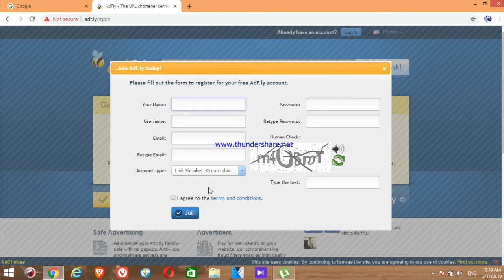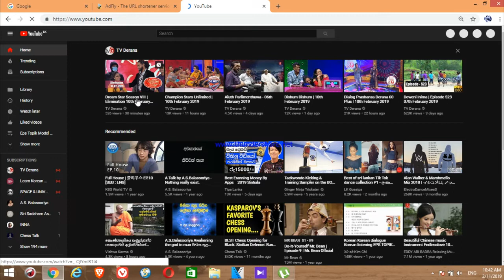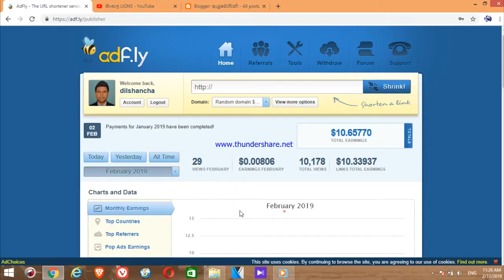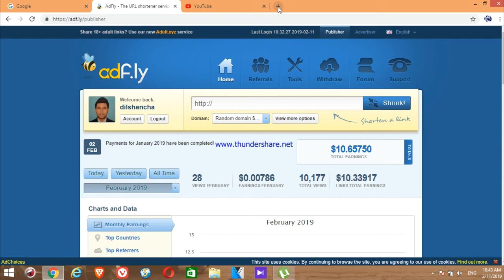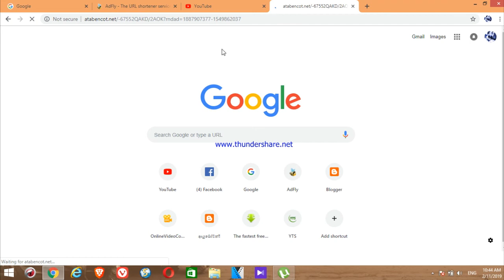How To Make money from Adfly SINHALA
ආයිබෝවන් අද අපි කතාකරන්නෙ අන්තර්ජාලයෙන් මුදල් හොයන්න පුලුවන් ක්‍රමයක් ගැන.මේකෙදි අපි කතා කරන්නේ ඇඩ් ෆ්ලයි භාවිතා කරල කොහොමද සල්ලි හොයන්නේ කියල.

මුලින්ම ඔයාලා පහල තියෙන ඩිස්ක්‍රිප්ශන් එකේ ලින්ක් එකෙන් ලොග් වෙලා ඔයාගේ ඩීටෙයිල්ස් දීලා එකවුන් එකක් හධාගන්න.නැත්නම් facebook භාවිතා කරල ලොහ් වෙන්නත් පුලුවන්.

මම දැන් මගේ එකවුන්ට් එකට ලොග් වෙනව.ඔයාලත් ඇඩ් ෆ්ලයි එකවුන්ට් එකක් හ්දාගත්තම මේ වගේ පේජ් එකක් ඔයාලටත් බලාගන්න පුලුවන්.

හොදයි දැන් ඔයාලට පේනව ඇති මගේ එකවුන්ට් එකේ මම හොයල තියෙන මුදල් ප්‍රමාණය,ඒ වගේම විවර්ස් ල ගාන වගේ දේවල් ගොඩක් බලාගන්න පුලුවන්.

මේකෙදි මුදල් ඉපයීම සදහා මුලිකවම අපි කරන්නේ internet එකේ තියෙන මොකක් හරි ලින්ක් එකක් ඇඩ් ෆ්ලයි වලින් ශෝර්ට් කරල ඒ ලින්ක් එක කට්ටිය අතරෙ බෙදා හරින එක.අපි ශෙයා කරන ලින්ක් එක කිලික් කරනකොට ඇඩ් එකක් ප්ලේ වෙනව තත්පර පහක.ඒ නිසා තමයි මේ අය අපිට මුදල් ගෙවන්නේ.

උදා හාරණයකට yotube එකේ තියෙන වීඩියෝ එකක ලින්ක් එකක් ඇඩ්ෆ්ලයි වලින් ශෝර්ට් කරල ඒක faceboo එකට දැම්මා කියල හිතන්න.එතකොට ඒ ලින් එකෙන් youtube යන කේනට තත්පර පහක ඇඩ් එකක් පෙන්නලතමයි අර youtube වීඩියෝ එක බලන්න පුලුවන් වෙන්නේ.

ඔයාලත් ඇඩ් ෆ්ලයි එකවුන්ට් එකක් හදාගත්තට පස්සේ උඩ තියෙන සුදු කොටුවට ඇඩ්වට් කරන්න ඕන ලින්ක් එක පේස්ට් කරල shrink දෙන්න ඕන.එතකොට අපිට අපේ ලින්ක් එක වෙනස් විදිහකට අර සුදු කොටුවේ පෙන්නනව.ඒ ලින්ක් එක තමයි අපි ශෙයා කරන්න ඕන.

මම මුලිකවම මුදල් හොයන්න භාවිතා කරන්නෙ  මේ වගේ ලින්ක්ස් මගේ බ්ලොග් එකේ ශෙය කරල.ගේම් ලින්ක්ස්,ෆ්ල්ම් ලින්ක්ස් වගේ.

මං දැන් ඔයාලට පෙන්නන්න්ම් මගේ බ්ලොග් එකට මං කොහොමද මේක කරල තියෙන්නෙ කියල.

මේ තියෙන්නෙ gta vc download කරගන්න හදපු ලින්ක් එකක්.දැන් කවුරු හරි මේ ලින්ක් එක කිලික් කරල උඩ ටිඋඑන කහපාට skip add බට්න් එක කිලික් කරාම තමයි ගේම් එක ඩවුන්ලෝඩ් වෙන්නෙ.

ඉතින් ඔයාලටත් පුලුවන් මේ ඇඩ් ෆ්ලයි භාවිතා කරල ඔයාලගේ බ්ලොග් එකේ නැත්නම් social නෙට්වර්ක් වල මේ ලින්ක් ශෙයර් කරල මුදල් උපයන්න.

මේ විදිහට හොයන මුදල් 10$ උනාම ඔයාගේ බැංකු ගිණුමටම ඔයා හොයන සල්ලි ගෙන්න ගන්න පුලුවන්.එක පාරක් මේ විදිහට සල්ලි ගත්තම ආයෙත් ඔයා හොයන සල්ලි ප්‍රමාණය කොච්චරක් උනත් ඔයාට දවස ගානේ සල්ලි ගන්න පුලුවන්.

මේ විදිහට හොයන සල්ලි ඔයාගෙ බැංකු ගිණුමට ගෙන්න ගන්නේ කියල අපි ඊලහ වීඩියෝ එකකින් කතා කරමු.